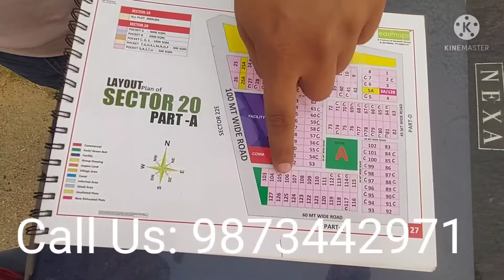yamuna expressway sector -20 4000 meter Residential A block Completion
*YAMUNA AUTHORITY  Residential PLOTS*

☑️ *Size 300 Sqm, 500 sqm, 1000 sqm, 2000 sqm & 4000 sqm*
☑️ *Easy & immediate Transfer Process  for plots on Authority Desk*

*CLOSEST TO*
☑️ *Jewar airport*
☑️ *Noida Filmcity*
☑️ *Knowledge Hub(3 University Running)*
☑️ *Green Parks all wide roads around*
☑️ *F1 Track &Cricket Stadium* nearby
☑️ *3500acre* of modern integrated YEIDA city.
☑️20% successfully delivered and 7000+ possession

*HIGHLIGHTS*
☑️ *Direct Connectivity to Noida, Greater Noida, Delhi, Agra*
☑️ *TOY CITY* and declared as *Electronic hub*
INVEST IN AFFORDABLE PLOTS

ज़ेवर प्लॉट्स
ज़ेवर एर्पॉर्ट
jewar airport
yeida
noida expressway plots
yeida google group
yeida group
jewar airport location
yeida plots
yamuna expressway development authority
jewar airport latest news 2018 hindi
latest news of jewar airport
news on jewar airport
jewar airport latest news in hindi today 2019
sector 18 yamuna expressway plots rates
yamuna expressway authority plots scheme 2018
latest news jewar airport
jewar airport hindi news
yeida plot scheme
latest news about jewar airport
yamuna expressway plot scheme
yamuna development authority
jewar airport latest news in hindi 2019
yamuna expressway authority plots for sale in sector 18
yamuna expressway industrial development authority sector 22d
jewar airport in hindi
jewar international airport latest news in hindi
yamuna industrial development authority
news about jewar airport
latest news jewar international airport
authority plots near jewar airport
google group yeida
yeida google
latest on jewar airport
sector 22d yamuna expressway authority flats
airport jewar
jewar airport hindi
yeida authority
jewar airport current news
yamuna expressway sector 20
yamuna authority plot scheme
yamuna expressway residential plot scheme 2018
jewar airport latest news in hindi today 2018
yamuna expressway sector 20 plot premium
latest update on jewar airport
sector 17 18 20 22 d yamuna expressway
progress of jewar airport
yamuna expressway authority google group
latest news for jewar airport
yeida residential plot scheme 2019
jewar airport construction
jewar airport completion date
jewar airport taja news
jewar airport breaking news
jewar airport latest update
latest news about jewar airport today